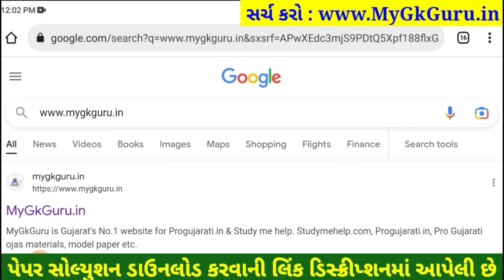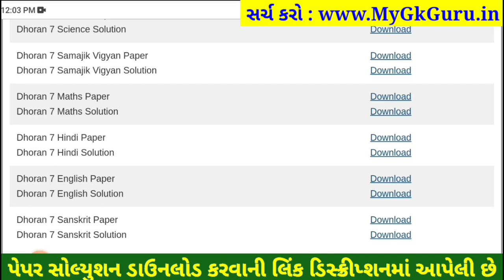STD 7 sanskrit paper solution 2023 80 marks, Dhoran 7 sanskrit paper solution 2023 std 7 sanskrit